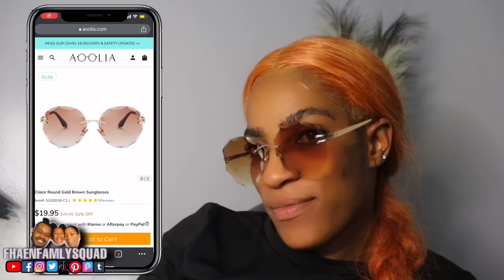Gwo problèm pou nou| Doulè pou Ti BB yo met san li deyò| AOOLIA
Stay Beautiful & Blessed!

ᎢᏔᏆᎢᎢᎬᎡ: ᎻFᎻᎪᎬN
ᏆNᏚᎢᎪᏩᎡᎪᎷ: FHAENFAMILYSQUAD/ BABYFHAEN
FᎪᏟᎬᏴᎾᎾK: FHAENFAMILYSQUAD
ᏚNᎪᏢᏟᎻᎪᎢ: FᏞᎪᏔᏞᎬᏚᏚFᎻᎪᎬN